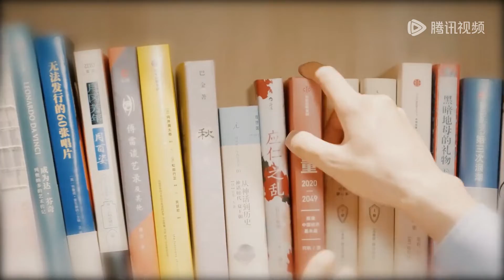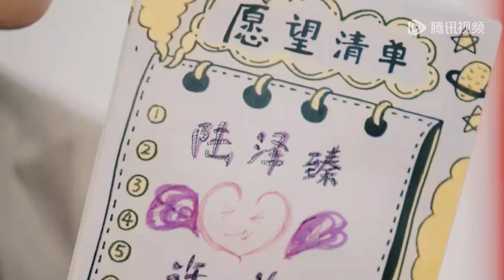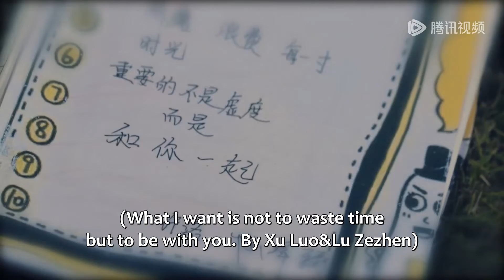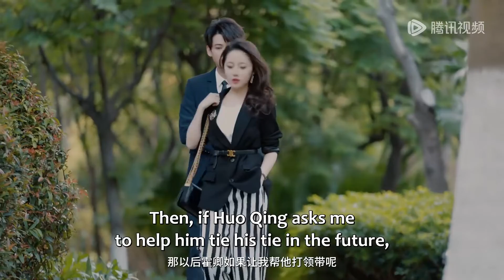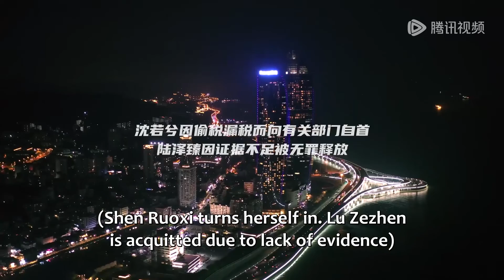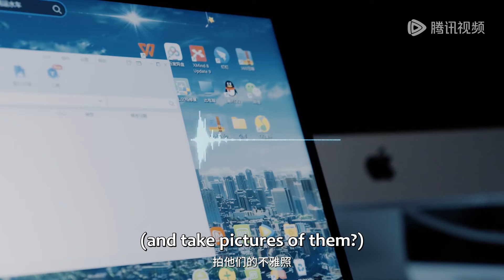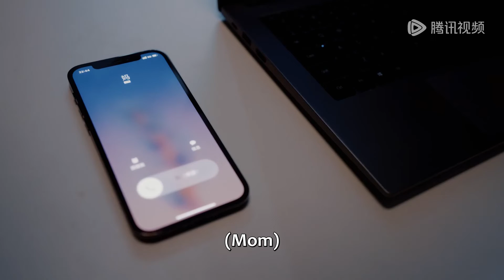ENG SUB《谁动了我的爱情 Love Starts After Divorce》合集版 Full Version 网红女生与总裁在她的背叛后重新开始！| 主演：董昕赟，张永博 | 腾讯视频青春剧场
网红许洛婚内出轨，给知名MCN总裁陆泽臻戴了大绿帽。一年后两人重逢，陆泽臻发誓要报复，开始疯狂追求许洛，甚至全网直播下跪表白许洛的名场面。最后两人解开误会，向网友们公开了“出轨门”的来龙去脉，绿茶女沈若兮名声尽毁，许洛跟陆泽臻重修旧好，开始了没羞没臊的甜蜜日常。
☞主演： 董昕赟／张永博

【Synopsis】Internet celebrity Xu Luo cheated during her marriage, greatly humiliating her husband, a famous MCN president, Lu Zezhen. They met again a year later, with Lu Zezhen swearing to seek revenge and beginning to pursue Xu Luo fervently, even kneeling and confessing his love for her in a live broadcast on the Internet. In the end, the two cleared up their misunderstandings and revealed the details of the "infidelity scandal" to the netizens. As the woman who plotted that "scandal", Shen Ruoxi’s reputation was completely ruined. Xu Luo and Lu Zezhen rekindled their love and began their enviable, sweet life together.
【Starring】Dong Xinyun, Zhang Yongbo